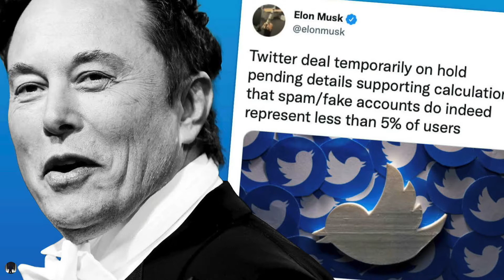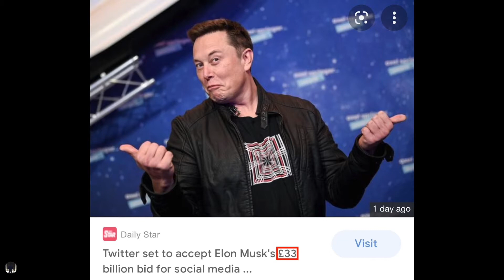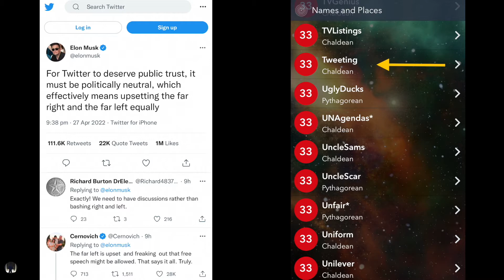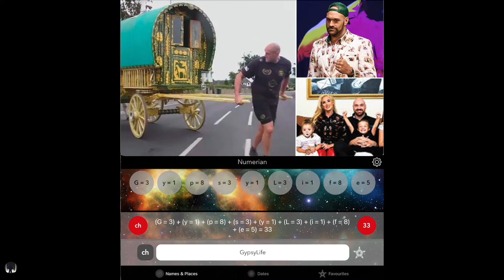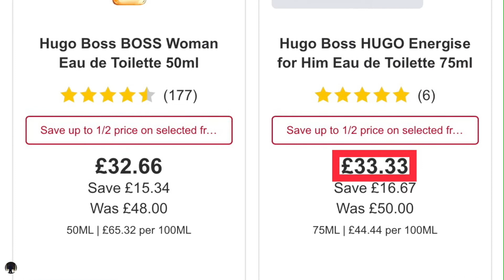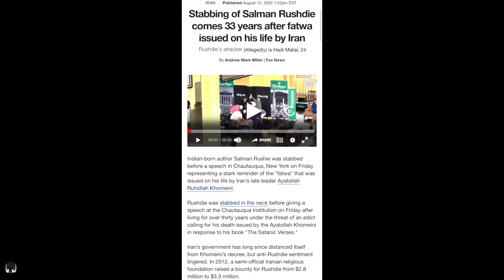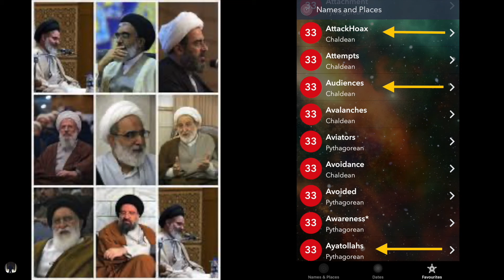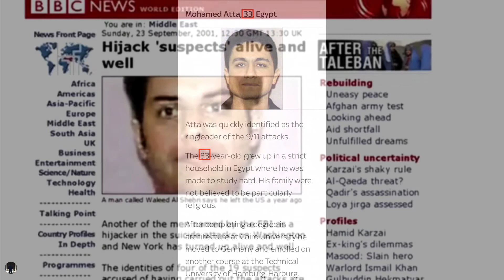Masonic Moments Of 2022 - Elon Musk, Tyson Fury, Salman Rushdie, Hugo Boss & More. 👁💡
Hi All,

In this upload, I thought I’d put out a packed 15 minute upload of 5 Masonic moments in the world that are happening or has recently happened. Firstly, I cover the Musk Twitter deal at original price of $44billion (£33billion).

I then cover Tyson Fury and his 33 undefeated fights all at the age of 33, where he claims to go into retirement. I also have my own coincidence of my Hugo Boss deal at £33.33p.

And finally, I cover the Salman Rushdie (33 year wait) attempted murder, along with the truth about the Masonic 33 Religion of Wahhabi Islam. It’s all packed within 15 minutes, enjoy!!✌️

It truly is frightening to see how the masonic numbers within the Chaldean & Pythagorean charts respectively, that breaks down how it, (The Calculations) always comes up with the most powerful number in the World, this being the number 33.

On September 11th, 2001, The “New🌎Order” 21st Century Agenda (NWO) started to take effect, orchestrated by the FREEMASONS & "Wider ILLUMINATI" (SHADOW WORLD GOVERNMENTS), as a whole.

The "Twin Trade Towers" were destroyed purely as an “Symbolic Sacrifice", 33 years after it’s first construction (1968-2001) in regards to implementing the “Cover Story” of "Out With The Old & In With The New". (NWO AGENDAS🚩🏴‍☠️). Along with the USA’s 911 Emergency 🚨 Number being introduced, also in 1968, as opposed to the UK’s 999.

As this (911), will help you understand the rise+ and -fall of the World over Centuries Past, Present and Future. (AS THIS IS INEVITABLE THROUGH MAN/WOMAN).

(a) (MANKIND) Itself, as in the bible Self-Destructing Within Itself - NUCLEAR/ECONOMIC/AGRICULTURAL/ELECTRONIC/TECHNOLOGICAL/TRADE/CHEMICAL/DIGITAL/BIOLOGICAL/ETHNIC/RACIAL/RELIGIOUS - (WORLD WAR)

(b) (MOTHER NATURE) Herself, Deciding To Inflict World's Worst Weather Event (ON MASS SCALE). Or, an (Ultimate Toxic Atmospheric Breach) (UTAB) - ASTEROID, COMET, METEORITE, RADIATION, NUCLEAR Or An ELECTRO MAGNETIC PULSE(EMP)

Regardless of opinion on so-called climate change, it’s important to be  *Environmentally Conscious*. As in, trying not to waste too much. Things Like -: MONEY, UNNECESSARY PURCHASES, TIME, OPPORTUNITIES & Ultimately, LIVES, YOUR OWN!!!. As, every one of these things are now, more than ever, severely limited & more precious. So, now is the time to make the most of ourselves & our loved ones around us, if and when we can be free enough to do so, free from the restraints of the 21st Century PIRATES AGENDA. 🌎PEACE✌️!!!

I hope You Are Managing To Keep Your Mind Free And Open For You, Yourself To Discover The World, And Not Allow Your Mind, Body, Soul Or Spirit To Be Crushed And Contaminated By The Cruel & Corrupt World Society That We Are living Within Today.

SSS = STAY. - (SAFE.STRONG.SHARP) PEACE Y'ALL. !!!

SAFE, STRONG, SHARP = SSS. PEACE !!!... *Whatever Your Faith, Wherever You Are*🌎 😇 PEACE✌️. #🚩